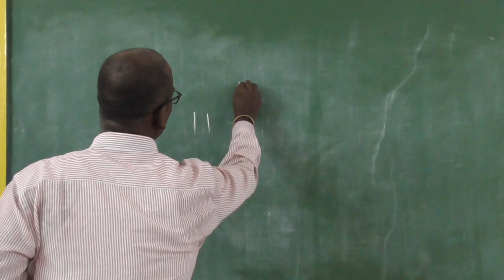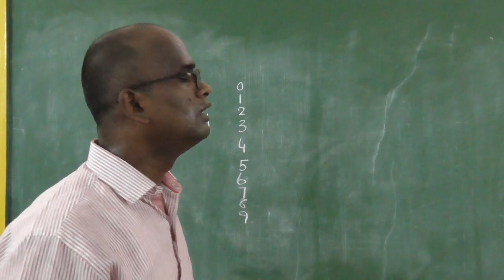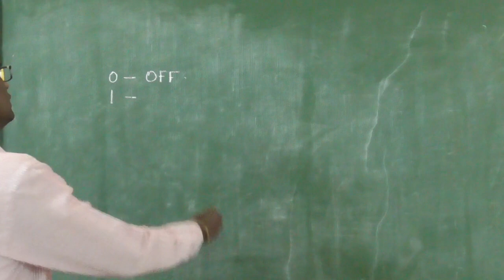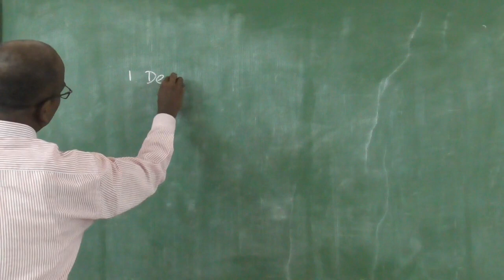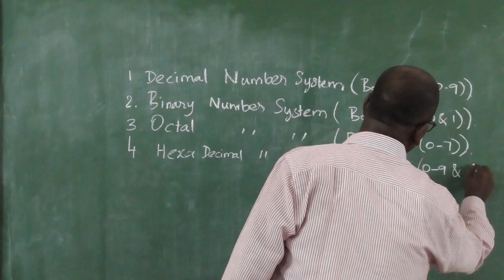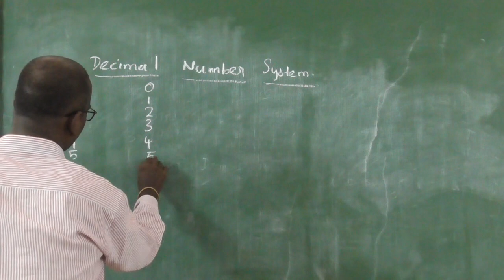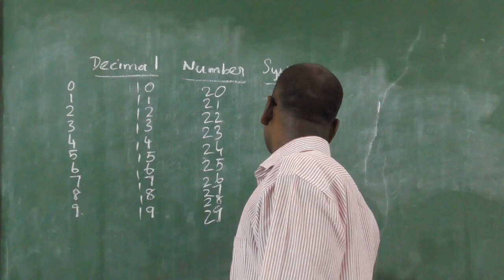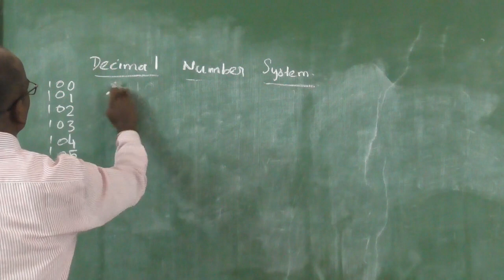Digital Electronics Number System1 1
Digital electronics comprises four number systems basically.
they are:
1. Decimal Numbers,
2. Binary Numbers,
3. Octal Numbers and
4. Hexadecimal Numbers.
These videos provide basic understanding of those number systems